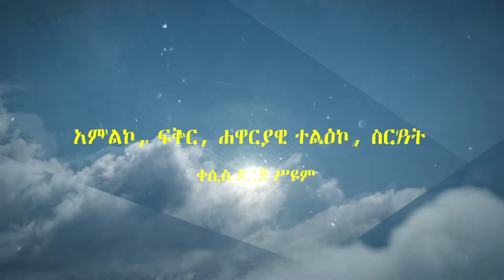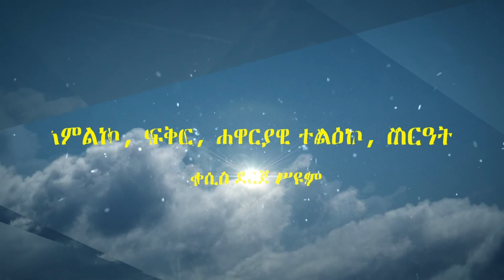ደስታን ፍለጋ ክ4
ያለንበት ዘመን ከአባቶቻችንና እናቶቻችን ቀን ይልቅ የጌታ ቀን ወደኛ የቀረበበት ዘመን ነው።
እርምጃችንን ወደ ምንጩ እያፋጠንን ከሕይወት ምንጭ የጠጣነውን የደኅንነት ወንዝ ለሌሎች የምናፈስበት ወቅቱ አሁን ነው።
ዮሐንስ 4 ላይ የምናገኛት ሳምራዊት ጌታችን በያዕቆብ የውሃ ጉድጓድ አጠገብ ሲናገራት፤ “እኔ ከምሰጠው ውሃ የሚጠጣ ለዘላለም አይጠማም።” ብሏታል። ይህች በኃጢአት ልምሻ የሆነች፣ በኑሮዋ ግራ የተጋባች ሴት የሰው ዘር ሁሉ ተምሳሌት ነበረች። መሻቷ ሁሉ የሰው ልጅ ሁሉ መሻት ነበር፣ የልቧ ጩኸት የልባችን ጩኸት ነበር፣ ግራ መጋባቷ የሁላችንም ግራ መጋባት ነበር። ኃጢያቷ ኃጢያታችን ነበር። አዳኟ አዳኛችን ነው። ይቅርታዋ የኛም ይቅርታ ነው። ይህች ሴት የጠጣችውን እውነት ወደመንደሯ ተመልሳ ለሌሎች አዳርሳለች። እርምጃችንን ወደ ምንጩ እያፋጠንን ከሕይወት ምንጭ የጠጣነውን የደኅንነት ወንዝ ለሌሎች የምናፈስበት፣ እርካታና ደስታ ፍለጋ ላይ ላለው ዓለማችን ከደስታ ምንጭ ጋር የምናገናንበት ወቅት አሁን ነው።